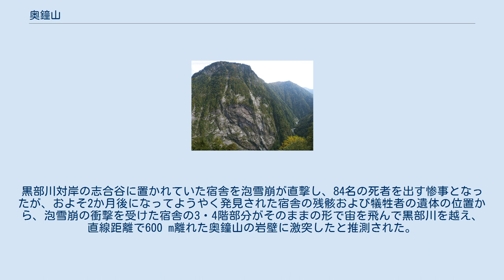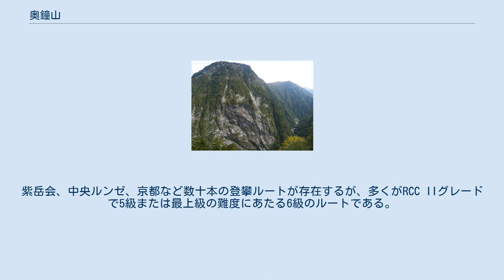奥鐘山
奥鐘山（おくかねやま、おくがねやま）は、富山県黒部市の飛騨山脈（北アルプス）・後立山連峰に位置する標高1,543 mの山。
 山体は西側が黒部峡谷右岸に面しており、「黒部峡谷附猿飛ならびに奥鐘山」として国の特別天然記念物（天然保護区域）および特別名勝に指定されている。
 後立山連峰の唐松岳から続く尾根上にあり、尾根末端の西壁は幅1 km・高さ800 mという日本屈指の岩壁となって黒部川に落ち込んでいる。
その山容は黒部川対岸を通る水平歩道から望むことができる。
西壁はクライマーの間で「黒部の怪人」の異名で呼ばれ、黒部別山大タテガビン南東壁（「黒部の魔人」）・丸山東壁（「黒部の巨人」）とともに黒部三大岩壁に数えられる。
 1938年12月27日未明に仙人谷ダムの建設作業員宿舎を泡雪崩が襲った事故では、奥鐘山がその現場の一つとなった。
黒部川対岸の志合谷に置かれていた宿舎を泡雪崩が直撃し、84名の死者を出す惨事となったが、およそ2か月後になってようやく発見された宿舎の残骸および犠牲者の遺体の位置から、泡雪崩の衝撃を受けた宿舎の3・4階部分がそのままの形で宙を飛んで黒部川を越え、直線距離で600 m離れた奥鐘山の岩壁に激突したと推測された。
 1960年、紫岳会が西壁の初登攀を果たして以降は、多くのクライマーが集まるクライミングの名所となっている。
 黒部川の下流方向に位置する鐘釣温泉の左岸に西鐘釣山、同じく右岸に東鐘釣山があり、両山とも釣鐘を伏せたような形であることから、その奥に位置している同じく釣鐘状の山ということで「奥鐘山」の名が付けられたと推測されている。
 山頂まで達する登山道はない。
山頂東側の尾根に取り付く箇所までは祖母谷温泉から唐松岳方面への道を利用できるが、尾根に入ってからは山頂まで藪漕ぎすることになる。
 西壁を登攀する場合は、黒部峡谷鉄道欅平駅から黒部川を遡行し、2時間ほどで岩壁の基部に達する。
紫岳会、中央ルンゼ、京都など数十本の登攀ルートが存在するが、多くがRCC IIグレードで5級または最上級の難度にあたる6級のルートである。